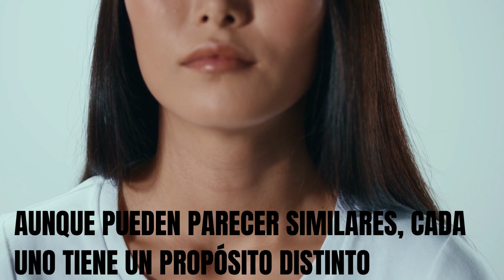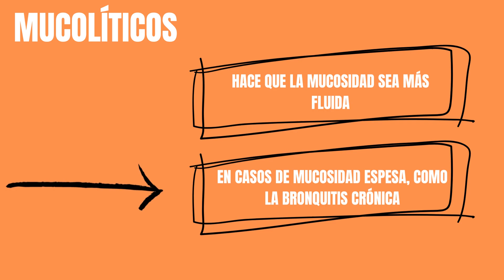Diferencias entre Expectorantes, Antitusivos y Mucolíticos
Cuando se trata de controlar problemas respiratorios, es fundamental comprender las distinciones entre expectorantes, antitusivos y mucolíticos. Estos tres términos pueden parecer similares y servir para lo mismo, pero en realidad tienen propósitos distintos para aliviar diversos síntomas respiratorios relacionados con la tos. Profundicemos en sus diferencias y exploremos su papel en la promoción de la salud respiratoria.

Te esperamos